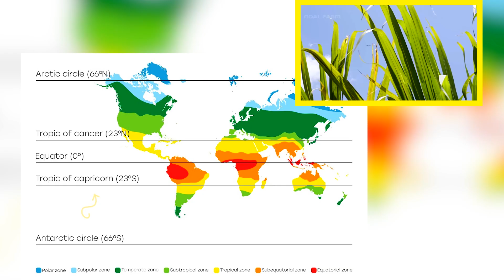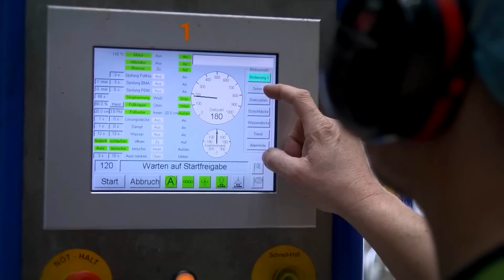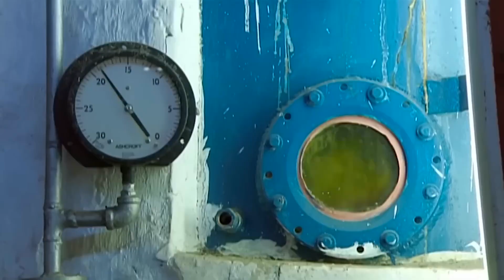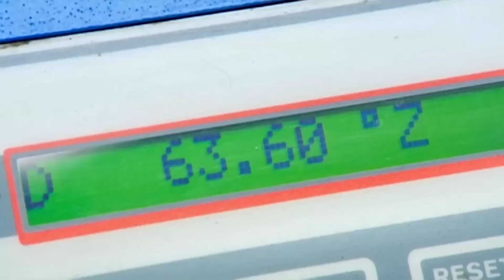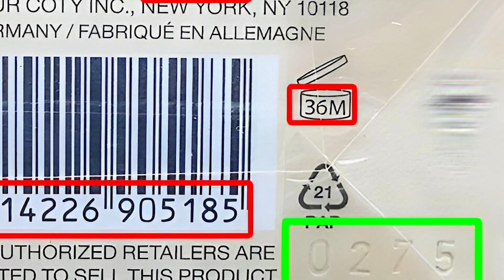How Sugar is Refined and Packaged in Massive Factories?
Ever wondered how sugar makes its way from cane or beet to your kitchen? In this video, we take you inside the fascinating world of industrial sugar production to show you how sugar is made in massive factories. From the first step of sugar refining to the final sugar packaging process, witness the full journey of sugar through advanced factory production lines and high-tech sugar factory machinery.

Explore every step of the sugar refining process, the core of sugar processing plants, and understand how raw material is transformed into refined sugar. See how the sugar manufacturing and sugar packaging processes ensure quality and efficiency at scale.

This is the ultimate sugar factory tour, perfect for fans of how things are made, food processing, and industrial production. Whether you’re curious about the sugar making process, the workings of a sugar mill, or simply love watching how it's made videos, this deep dive into the sugar industry is for you.

Welcome to the food world where sugar making meets engineering marvels.